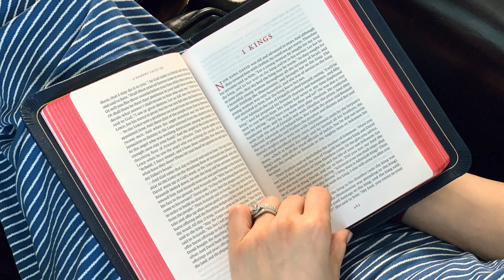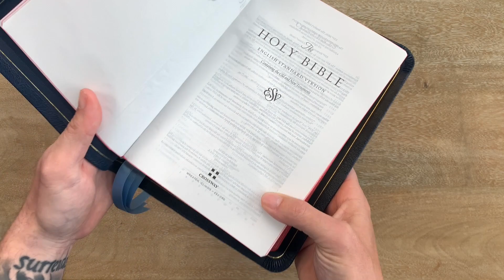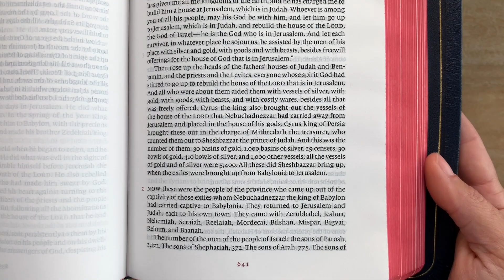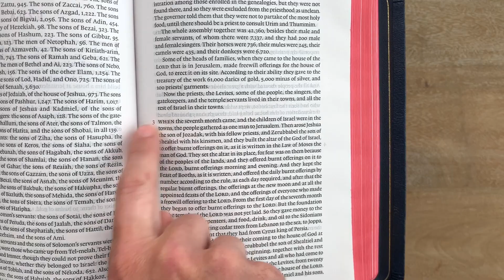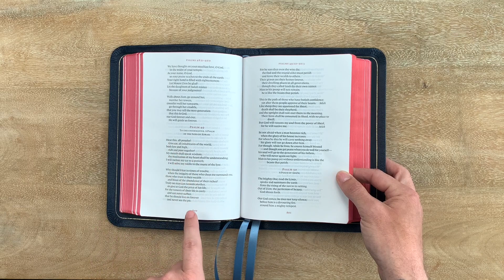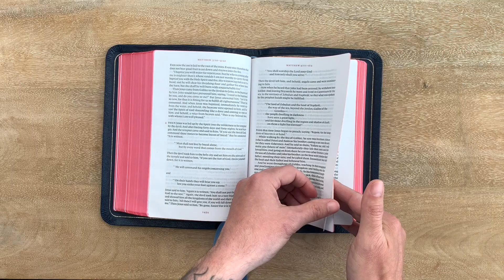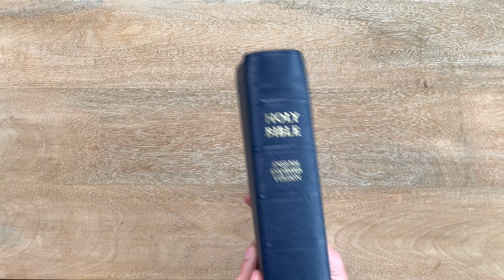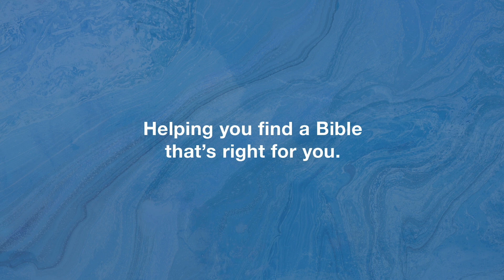R.L. Allan ESV SCT (Single Column Text) – Bible Review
A closer look at the R.L. Allan ESV SCT (Single Column Text) from R.L. Allan.

📝 Video Notes 📝

🛒 Amazon ($33 hardcover edition)
🛒 The ESV SCT is available directly from Allan for £140 at their official

Timecodes
0:00 Hello Friends!
0:25 Intro & Setup
2:41 Exterior Walkthrough
4:44 Interior Walkthrough
9:17 Maps & Note Paper
10:15 Final Thoughts